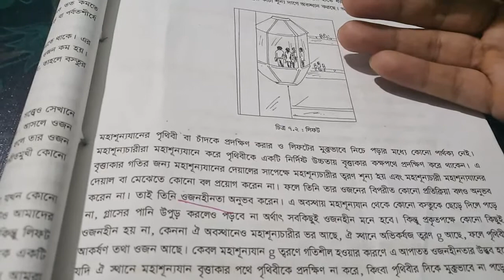ওজনের তারতম্য ও ওজনহীনতা। বিজ্ঞান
লিফটে ও মহাশূন্যে ওজনের তারতম্য কেন হয়?
ভিডিওটিতে তাা সহজ করে বোঝানোর চেষ্টা করা হয়়েছে।
তোমাদের কোন প্রশ্ন থাকলে কমেন্ট বক্সে আমাকে জানাতে পারো।